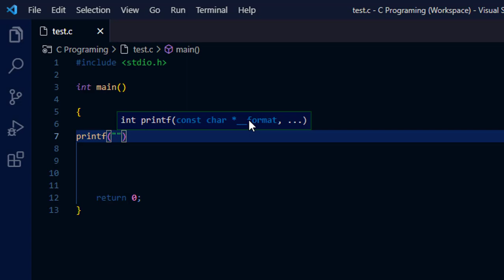Basic C Programme 1